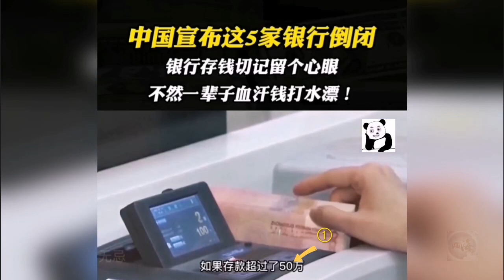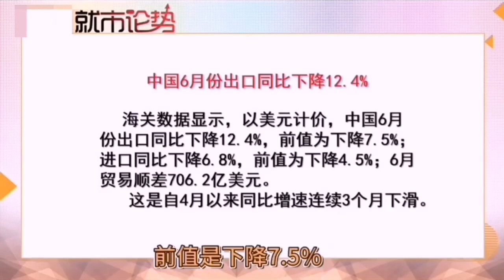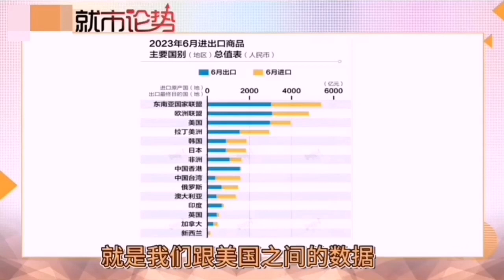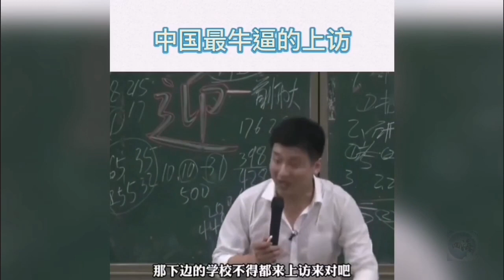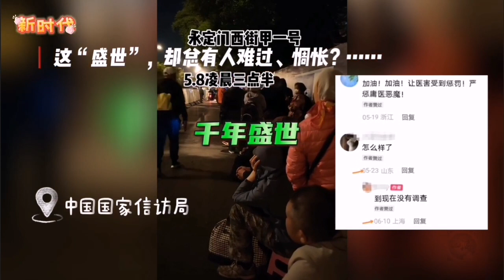5家銀行已倒閉，6月外貿繼續下挫經濟熄火準備過苦日子…1947史上最牛逼上訪，今天國家信訪局早去也會被抓… 村姑直率聲援反抗者，指出“送禮”與“送你上路”都該謝謝啊…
00:00 中國已倒閉了5家銀行，3種情況都可能讓你的血汗錢血本無歸…
02:20 長三角、珠三角…均面臨熄火，大量失業人口；某大廠倒閉現場……
02:46 中國出口6月數據，與美國等脫鉤明顯，經濟三馬車熄火，需準備過苦日子……
04:52 中國歷史上最牛逼上訪在1947；今天，清晨因為訪民去得早？會面臨抓捕和身份證黑掉…
07:03 連S6口的案件，為何群眾說“幹的漂亮”？，“送禮”和“送你上路”都該謝謝啊…
09:13 藏區犛牛為大家表演個“頂你個肺”🤣~